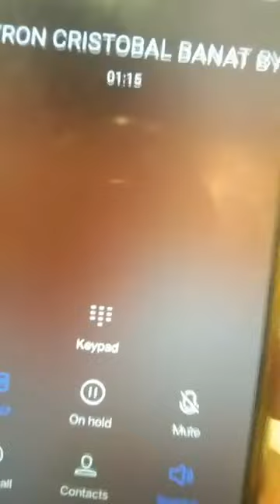NOW WAITING FOR MY DINNER FOOD